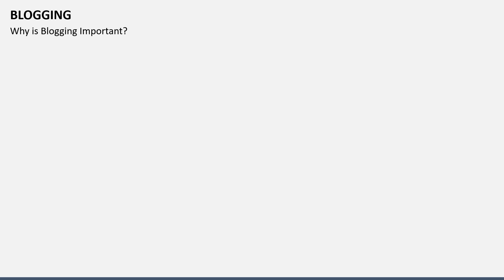Blogging Animated PowerPoint Slides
Download our visually appealing Blogging PPT template to display the tips for writing an engaging blog. These quality infographics are easy-on-the-eyes.